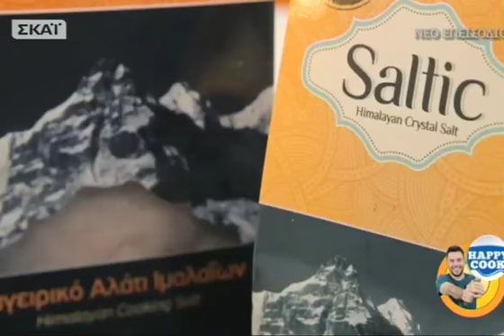Happy Cook - 31/12/2014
Παραμονή Πρωτοχρονιάς, το Happy Cook ετοιμάζεται για την αλλαγή του έτους με ένα επεισόδιο γεμάτο πρωτότυπες ιδέες που θα σας κάνει να μπείτε στην κουζίνα με μαγειρικές διαθέσεις! Ο Ευτύχης μετά από τα ψώνια της τελευταίας στιγμής στην πόλη, ετοιμάζει την πιο επική βασιλόπιτα του κόσμου! Βασιλόπιτα με μελομακάρονα! Στη συνέχεια, σας προτείνουμε γρήγορες και εύκολες ιδέες της τελευταίας στιγμής για τον πρωτοχρονιάτικο μπουφέ. Πατατούλες τυλιχτές με μπέικον και πιτάκια με τυρογιαουρτοκρέμα και καπνιστό σολομό ή γαλοπούλα.Happy Cook... την Τετάρτη 31/12!